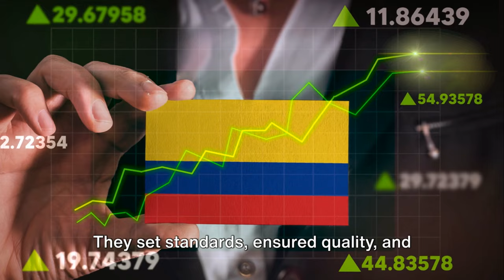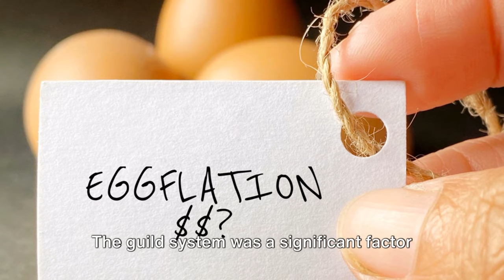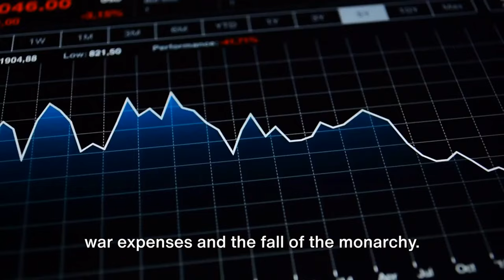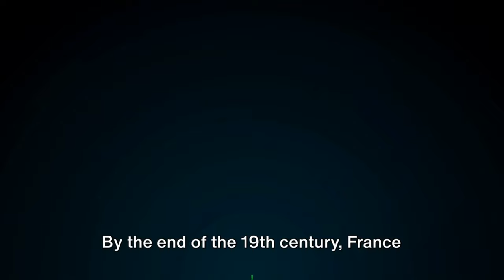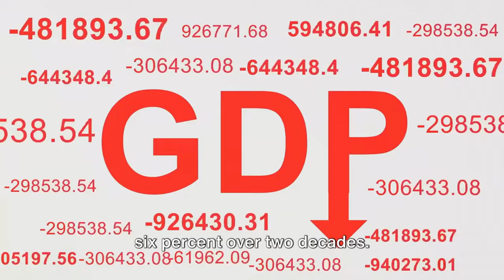The French Economic Journey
The video provides a comprehensive overview of France's economic journey from prehistoric times to the modern era. It covers key periods such as ancient France, medieval and early modern periods, the French Revolution, industrialization, and the challenges and opportunities of the 20th and 21st centuries. Throughout history, France's economy evolved through agricultural practices, trade, industrialization, and global market integration, overcoming wars, revolutions, and economic downturns. Despite challenges, France has demonstrated resilience and innovation, leading to its current position as a prominent global economy.